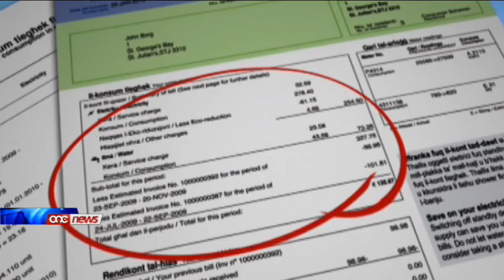Espert miġjub mill-PN jikkonferma u jsaħħaħ il-pożizzjoni tal-PL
L-espert Ingliz li ngieb mill-Partit Nazzjonalista, jkompli jikkonferma u jsahhah il-pozizzjoni tal-Partit Laburista dwar il-pjan tieghu ghal rohs fil-kontijiet tad-dawl u l-ilma.Qalu dan ir-rapprezentant tat-tim t'esperti Maltin li hejjew il-pjan tal-Partit Laburista Dr Konrad Mizzi u l-Perit Karmenu Vella.Huma indirizzaw konferenza tal-ahbarijiet b'reazzjoni ghall-konferenza tal-ahbarijiet li kien ghadu kemm ghamel il-Partit Nazzjonalista ftit tal-hin qabel